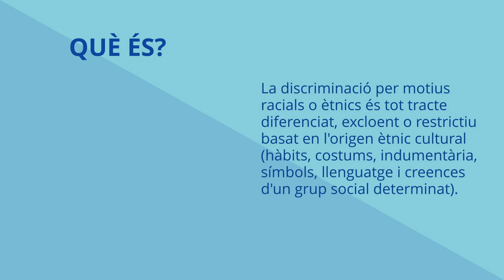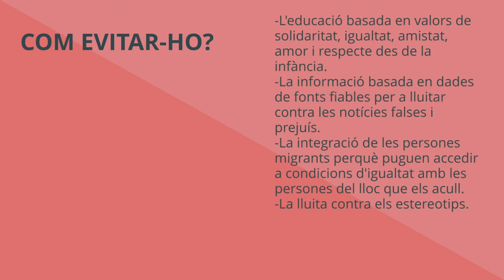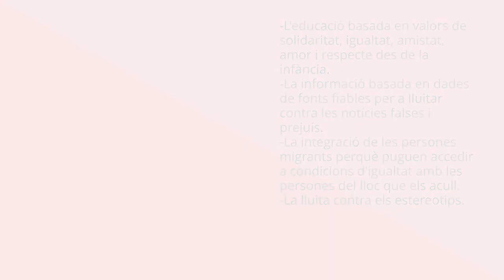Discriminació de migrants. Programa DiverSOS.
En aquest vídeo fem una reflexió per als joves sobre la discriminació de migrants. Aquest vídeo pertany al programa DiverSOS - "Bon tracte i no discriminació a l'ús digital" desenvolupat per l'Associació Educativa i Cultural Blue Beehive i ha estat recolzat per la Vicepresidència i Conselleria d'Igualtat i Polítiques Inclusives de la Comunitat Valenciana.